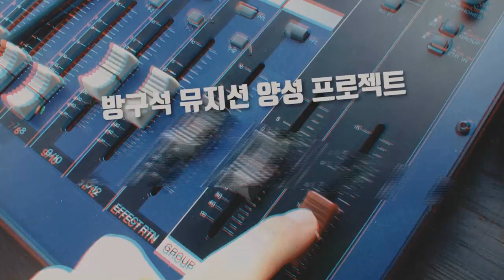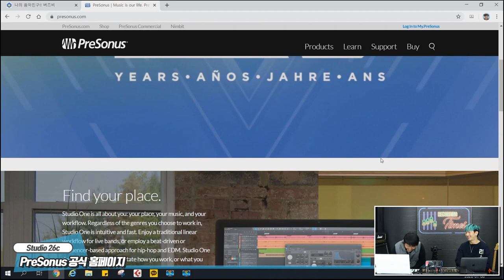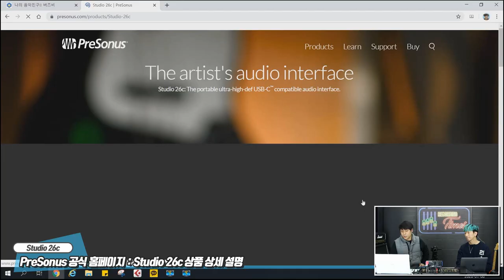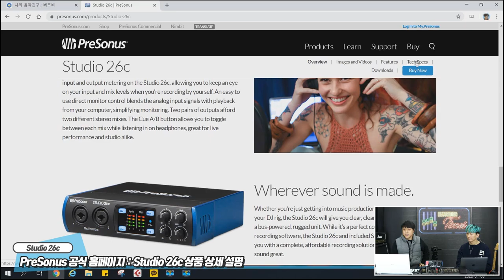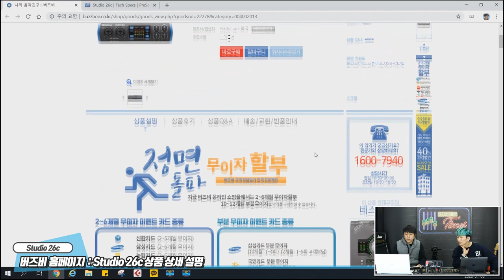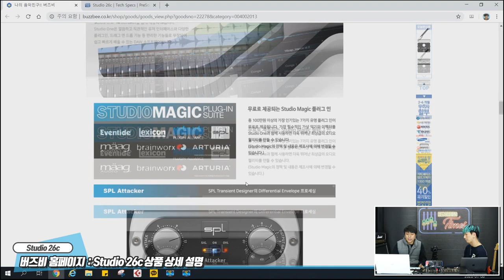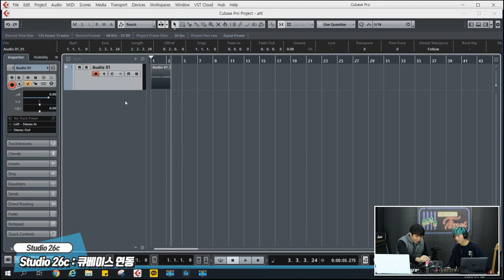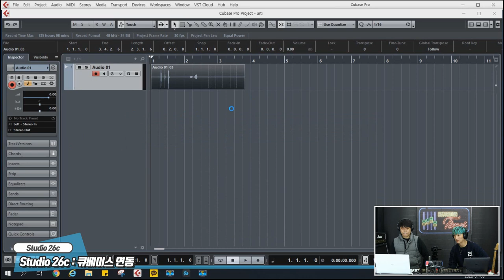RecordingTimes 118회 PreSonus 오디오인터페이스 Studio 26c 1편